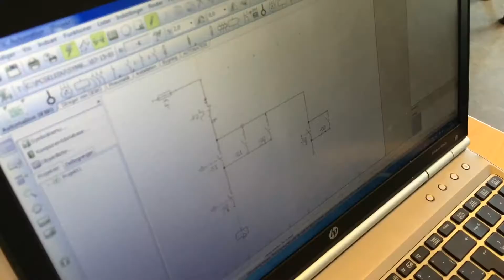Selandia - elektrikeruddannelsen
Mød Rene og Bjarne, der er EUX elektrikerelever på Selandia. De har lige bygget en vindmølle sammen med andre håndværkerelever.